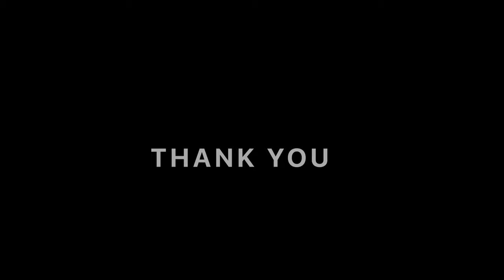DUNDEE BEACH| CAMPING VLOG| DARWIN| NT| 2020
Dundee Beach Holiday Park is perfectly positioned at Dundee Beach, Northern Territory, only 140km from Darwin on all weather sealed roads. With access to pristine beaches and home to some of the most unspoiled fishing areas in the Top End. Having a public boat ramp which is accessible with any car and most tides makes fishing in Dundee easier than ever.